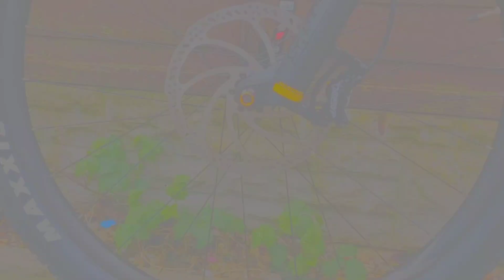New GIANT Stance E+2 2021 Model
Song - 6LACK Switch Devault Remix